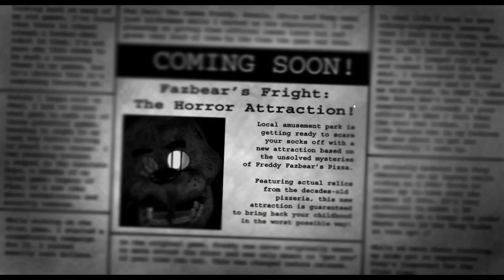Five nights at Freddy's 3 | a new beginning